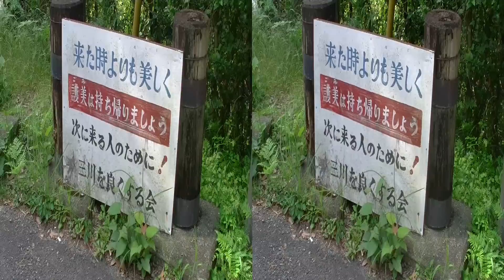合川ダム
田辺市合川のダムです。